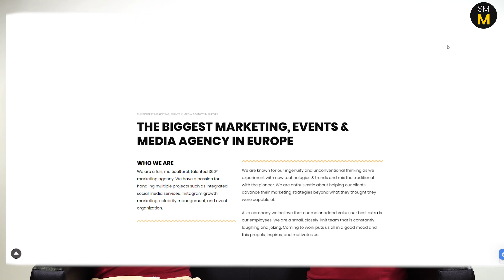✔😁🤳🙌📷 IMPROVE YOUR CLICK THROUGH RATE ON INSTAGRAM (2 EASY TIPS)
WHY IS MY POST NOT GOING VIRAL ON INSTAGRAM?!?! It's probably because your posts aren't eyecatching enough on the explore page. Either way, YOU need to improve your CLICK THROUGH RATE on the INSTAGRAM EXPLORE PAGE.

HERE ARE TWO EASY TIPS ON HOW YOU CAN IMPROVE YOUR CTR

Hashtag away all you want, if YOUR POST doesn't provoke any emotion, NO ONE will click through, and YOUR POST will not get seen by the numbers of people it deserves to be seen by.

In this video, Alex... well, the Alex's explain two EASY TIPS that you NEED to remember in order for your posts, and the content of your posts to get anywhere near the amount of attention that they deserve.

The instagram explore page is quite a daunting place, so in order to stand out YOU HAVE TO WATCH THIS VIDEO.